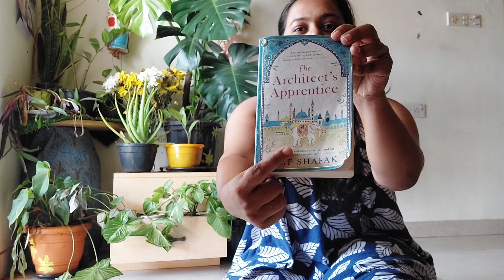Elif Shafak's - The Architect's Apprentice is an emotion.